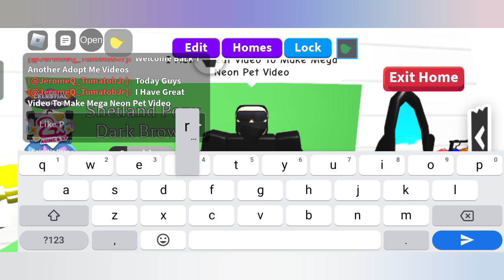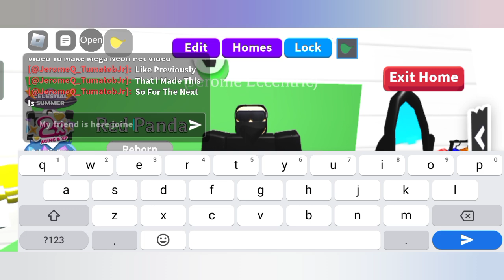Making My Friend Mega Neon Kid Goat In Adopt Me | Roblox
Press The 🔔 Notification On
Like The Video 👍🏻 If You're Watching

Language i Speaking ➡️ English (🇺🇸)

Recording i Used ➡️ XRecorder

Roblox Adopt Me Videos I Upload Next Soon For More Making Neons ✅